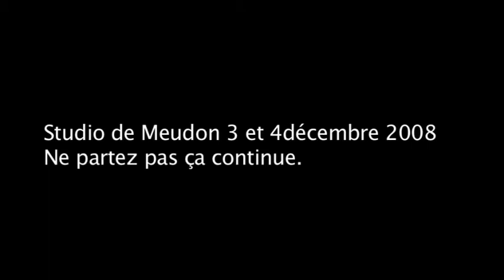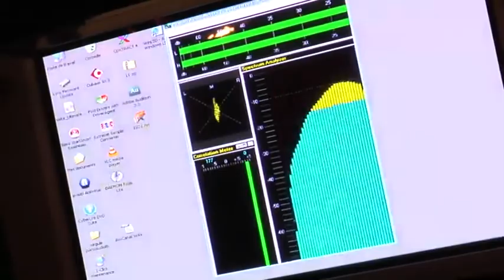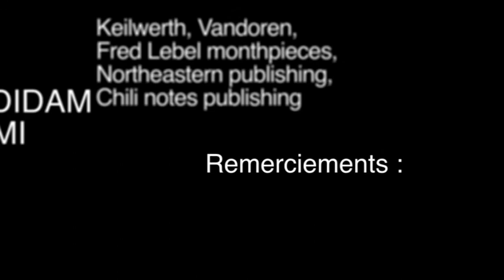LETTING GO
Clip de l'enregistrement du CD de Jacques Helmus saxophoniste avec Manu Katché batterie et Jerome Regard basse.
Autres musiciens : Andy Baron drums, Didier Del Aguila Bass electric bass, Julien Jussey Keyboards
Jacques Helmus saxophones/keyboards, Alfio Origlio Piano, Mario Stantchev Piano